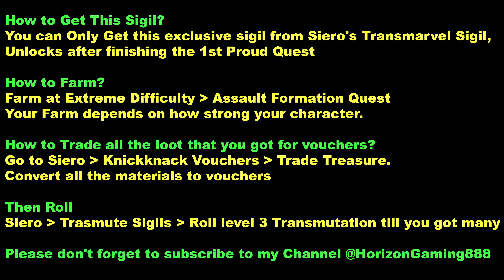Cagliostro Exclusive Sigil - Founder's Awakening Strategy Truth Sigil - Granblue Fantasy Relink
How to Get Cagliostro Exclusive Sigil - Founder's Awakening Strategy Truth Sigil - Granblue Fantasy Relink